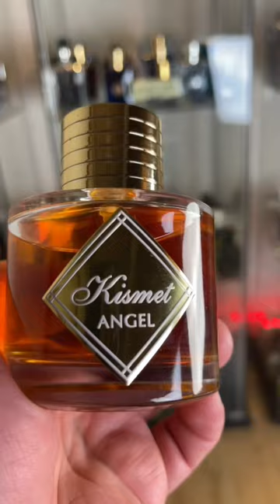My Current Most Favourite Cheap Fragrances 🔥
Let’s see what Will Spring bring to me but right now these are 5 most worn a favourite cheap fragrances in my collection 26 January 2023!